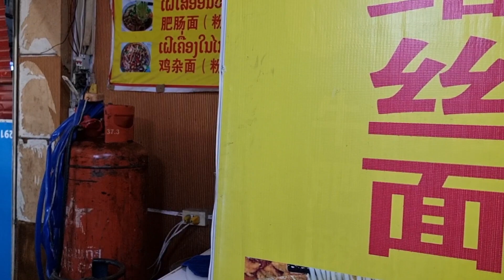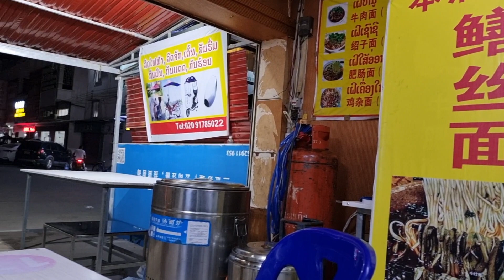mus ib hnub no mam tau noj Mas tshaib play kawg noj qhob poob suave qab kawg Kim kawg li